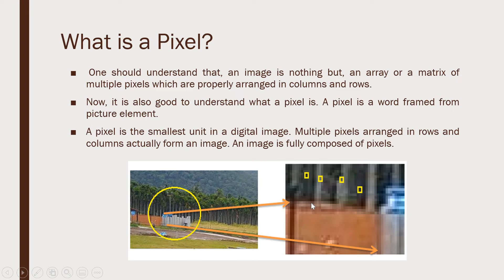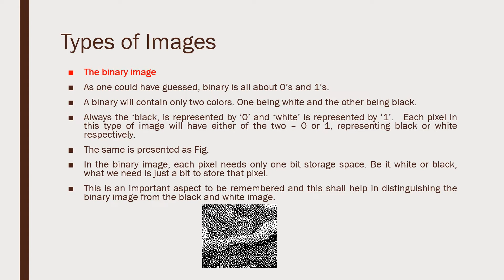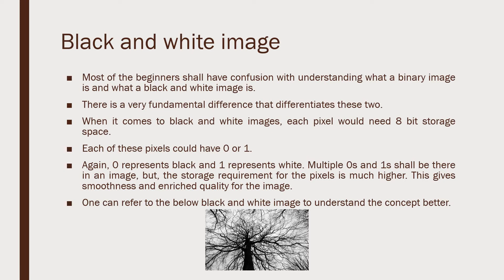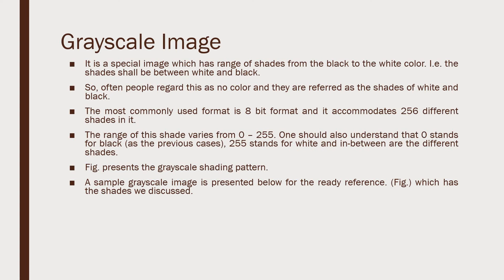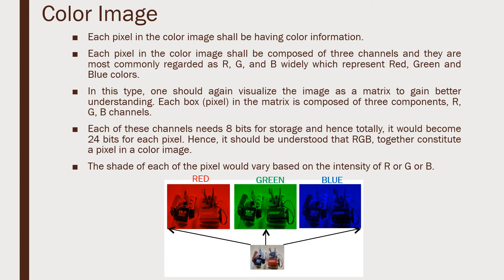2. PIXELS என்றால் என்ன? & Image Types (binary, black and white, color, grayscale)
In this session, we can understand what is a pixel and what are the image types.